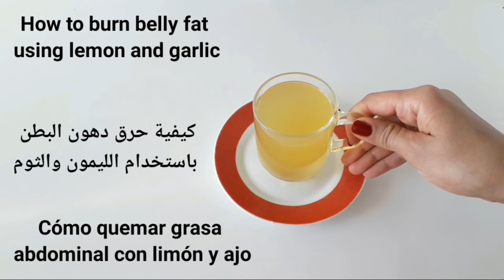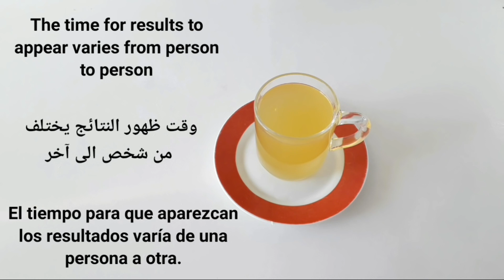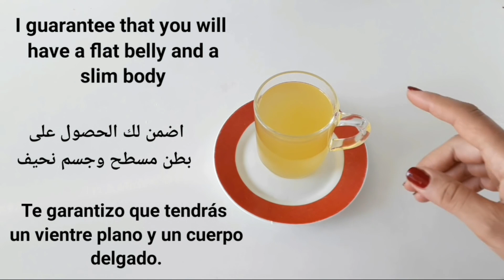Drink lemon and garlic and you'll thank me, a secret doctors will never tell you!